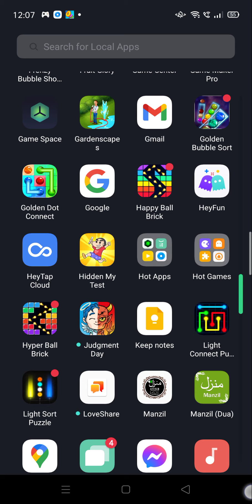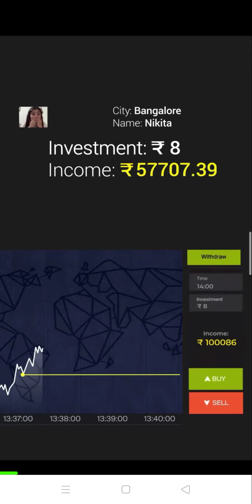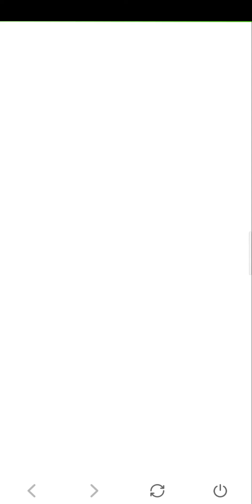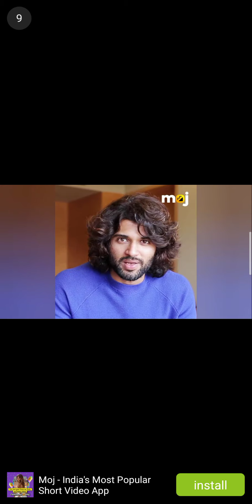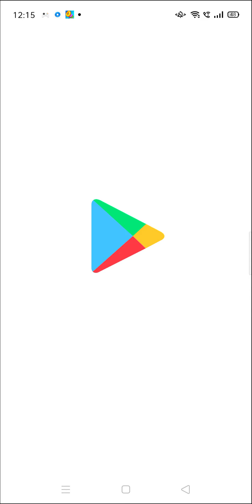29 June 2021